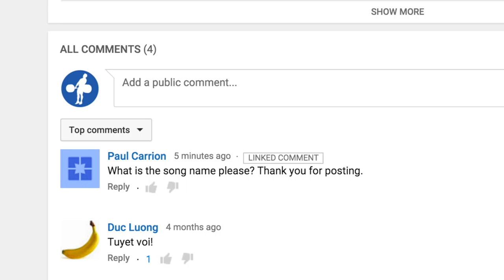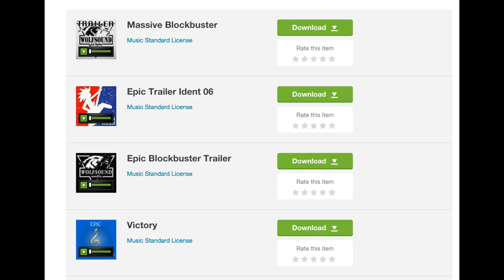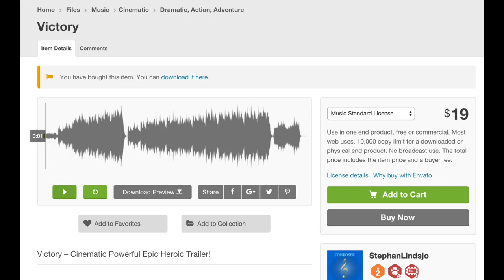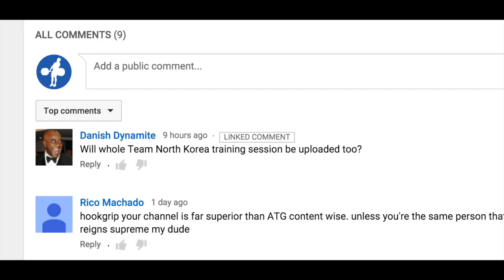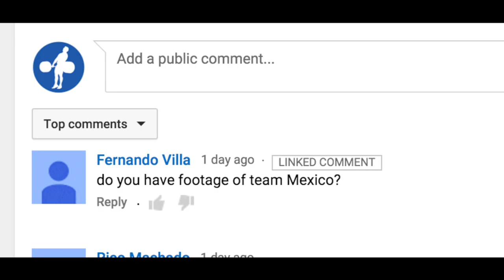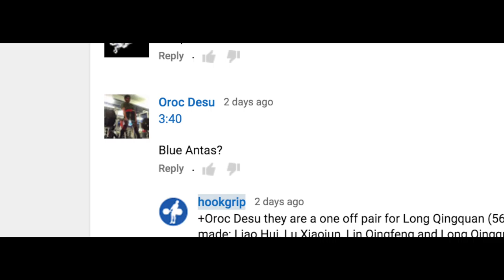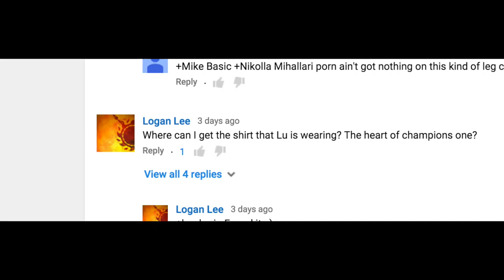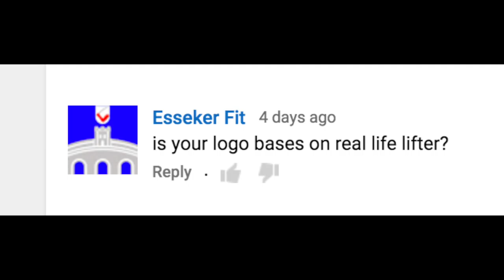FAQ #1 + Mic Testing